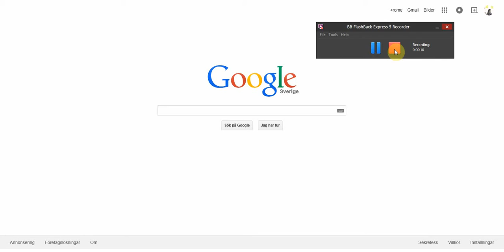Intro Music #1 feel free to use it for your channels